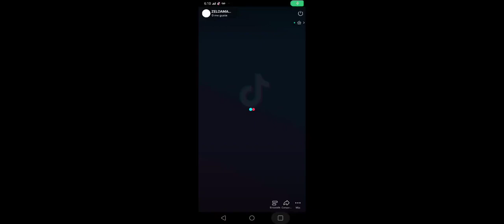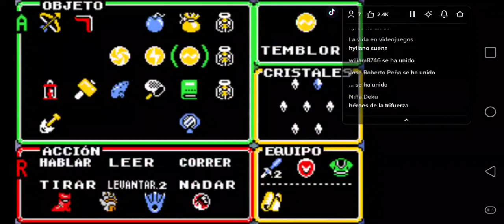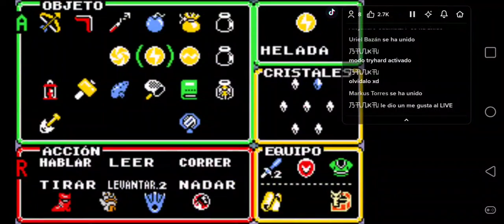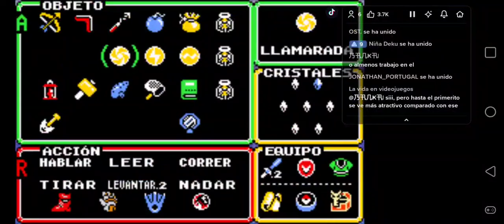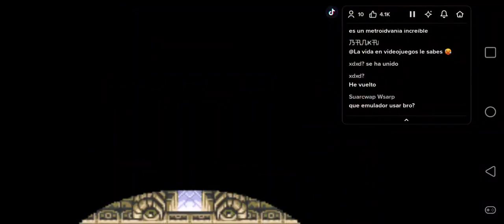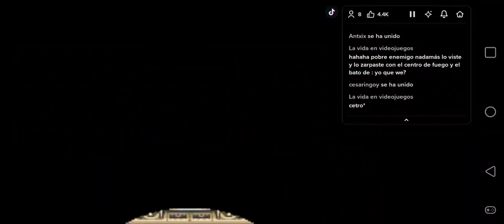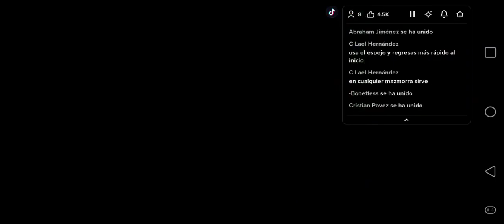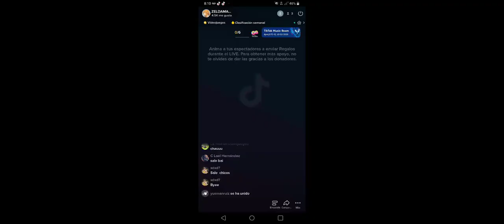Guia Zelda - A Link To The Past - # 3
| ᴍɪꜱ ʀᴇᴅᴇꜱ |